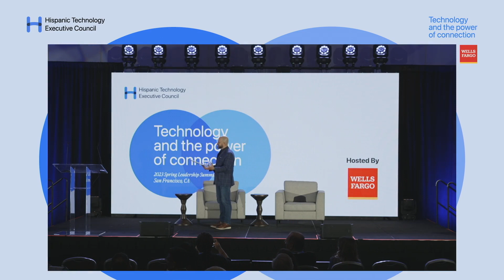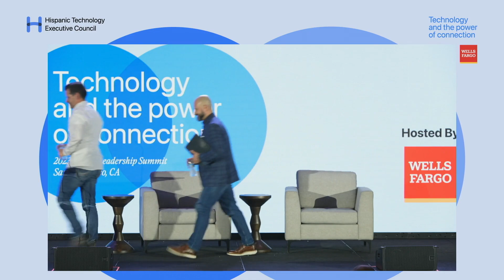Fireside Chat with Apple's CIO, Tim Campos